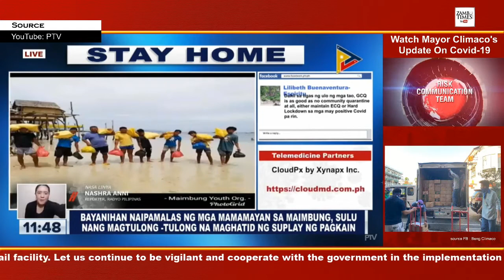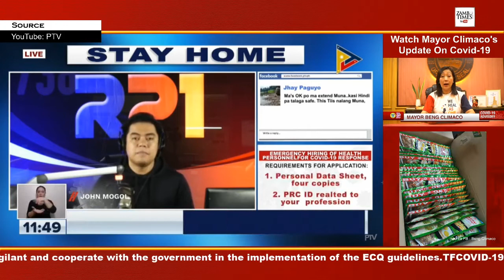Virtual Graduation done by Tuguegarao 2020 05 11 11 48 01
Virtual Graduation done by Tuguegarao